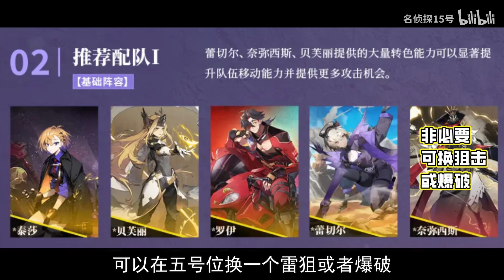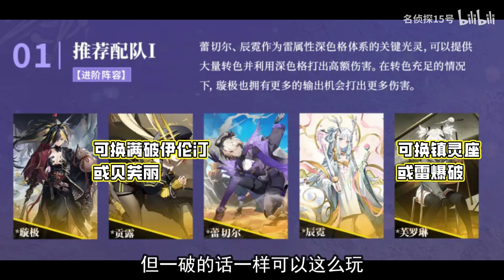【白夜极光】她简直就是神！蕾切尔超详细测评，雷队即将起飞！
虽然我花了140抽才把0破蕾切尔抽到手，但是我依然觉得特别值，只不过我买的贡露皮肤，怕是在一周年之前也用不上了呀，呜.
哈喽！大家好！
这里是名侦探15号！
正式入驻YouTube平台啦~
一个有态度的游戏探险家。
有十年单机游戏经验，六年MOBA游戏经验！
擅长以诙谐的写作手法分析游戏现状。
所作攻略通俗易懂，护粉暖男一枚。